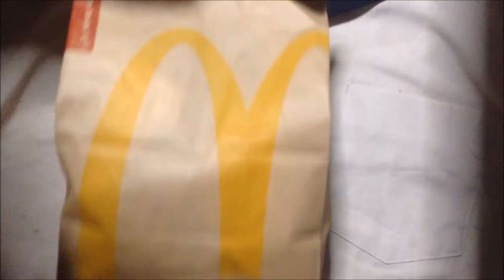酒のんだ後のマクドナルドの100円マックは旨い：写真と動画 通販.jp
この動画・画像の詳細情報 ⇒ ⇒ ⇒酒のんだ後のマクドナルドの100円マックは旨い：写真と動画 通販.jp
チキンクリスプとハンバーガー共に100円バーガーですが酒飲んだ後に食うのはおいしいと思うジャンク感。
マクドナルドでは、490円バーガー買うよりもハンバーガとチキンクリスプで良いと思うのでした。

マクドナルドのグランクラブハウスバーガー490円

■Profile